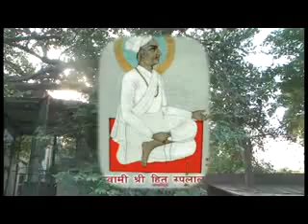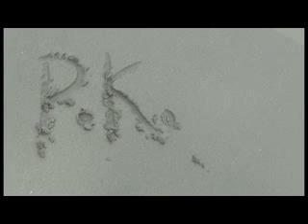Phal Stuti Shri Hit Chaurasi ji Hit Harivansh ji Sung by JSR madhukar ji Hitotsav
JSR Madhukar
Mumbai

BRAJ RASIK JSR MADHUKAR JI